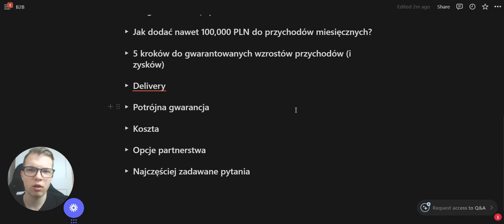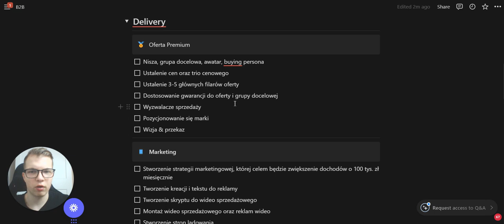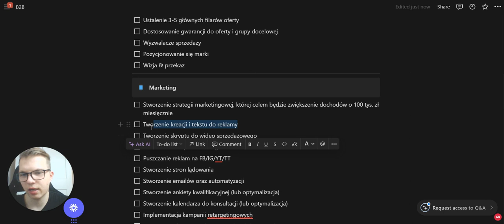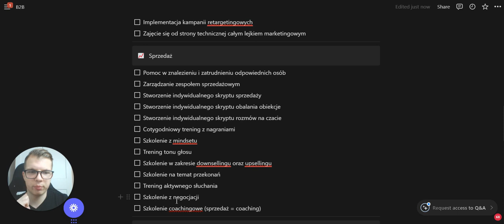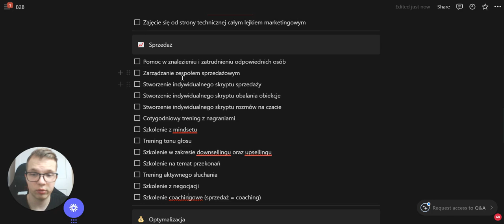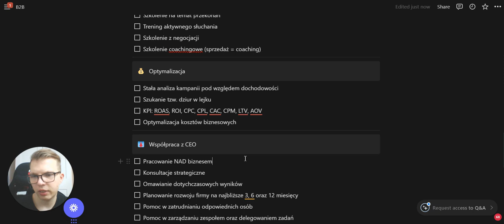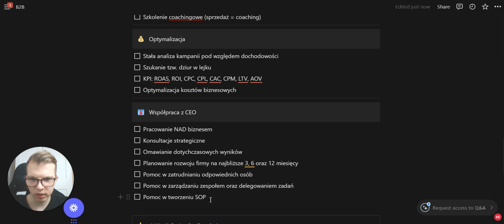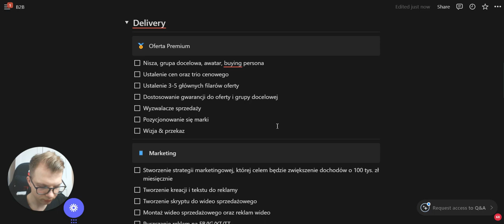Jak Stworzyłem Bezkonkurencyjną Ofertę Agencji Marketingowej?